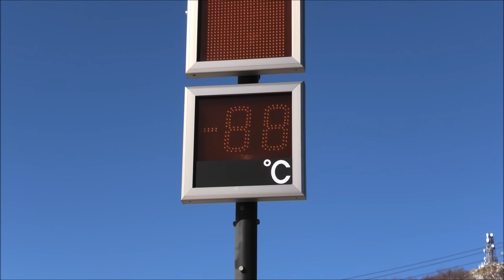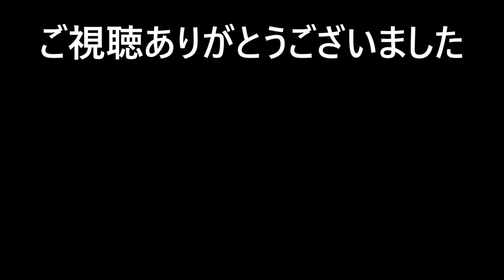〈Sub〉【冬の赤城山】長七郎山と小沼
今期の赤城山は今日が最後ですね、今年は雪が少なかったです。スノーシュー履けなくて寂しいですが楽しみは来年にとっておきましょう！
挿入曲は私の大好きなyoutuber「キツネ」の動画に使用されている曲です。